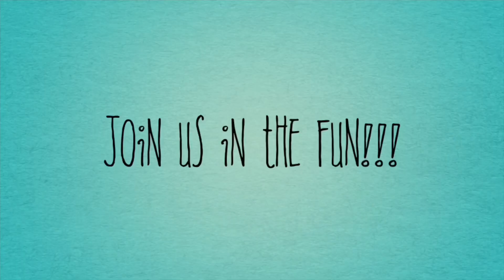Introduction video || All about our channel || Family vlogs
Hi!!
Excited to join YouTube and build a virtual family here!!! I’m a mom blogger on Instagram since 3 years 😃.